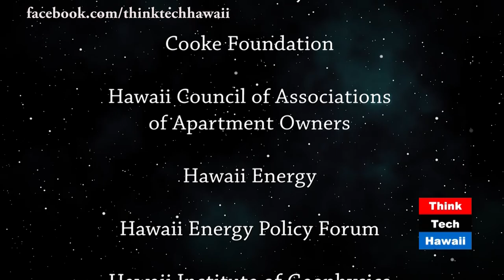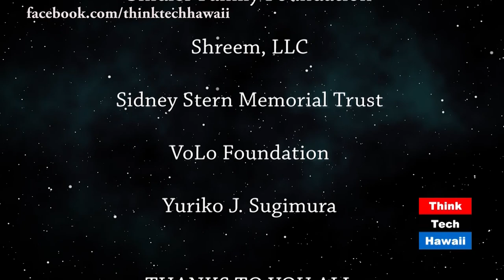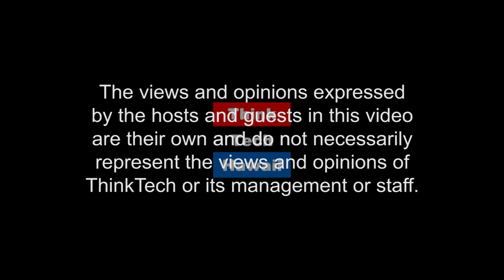13th Annual Ecological Diseertations in Aquatic Sciences (Think Tech On OC16)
Elise Anderson and Cynthia Sinclair cover the 13th annual dissertations in aquatic sciences symposium. Likable Science host Ethan Allen produced two shows at the symposium and participated in a panel on science and the media. Guests for Ethan’s show included Brice Gunert of City College of New York on Characterizing Spectral Variability from Sea to Space, Sarah Hu of USC on Genetic Characterization of Microbial Eukaryotic Diversity and Metabolic Potential,  Whitney Beck of Colorado State on a Mechanistic Understanding of Algal Biomass Accrual in Freshwater Streams and Erin Larsen of Cornell University on Functional and Taxonomic Diversity Responses to Disturbance in Tropical and Temperate Montane Streams. The panel included Marrci Grabowski of SOEST and Nathan Eagle of Civil Beat, as well as Ethan Allen. Includes a commentary by Seymour Kazimirski about the good in life.

 Episode 385. Original Air Date December 2, 2018.